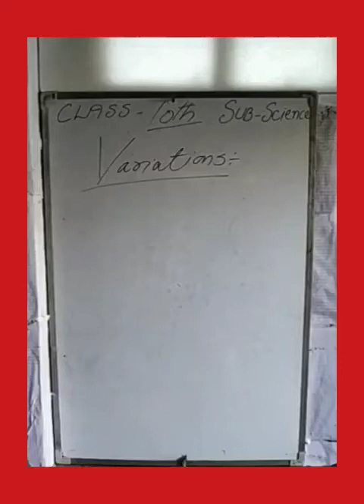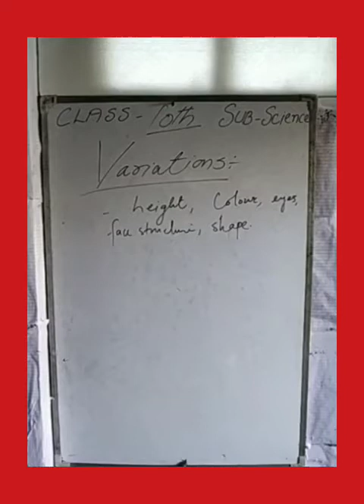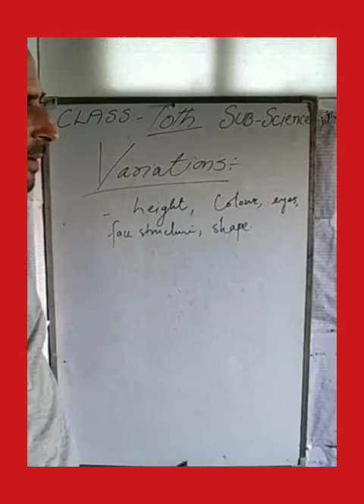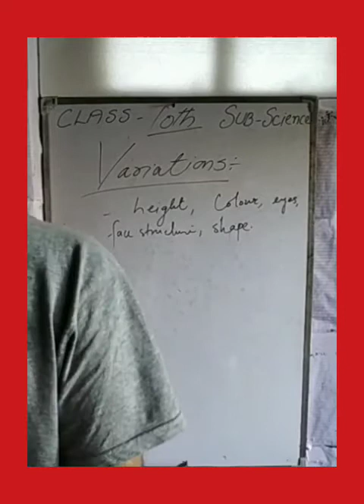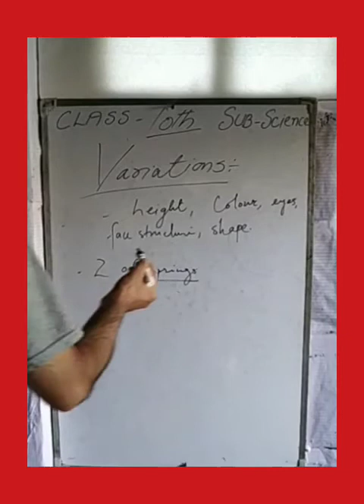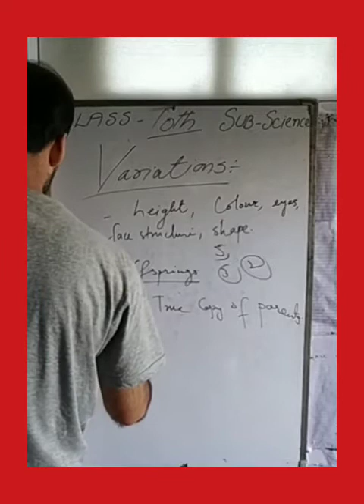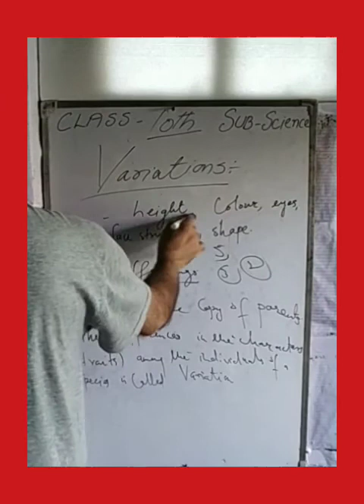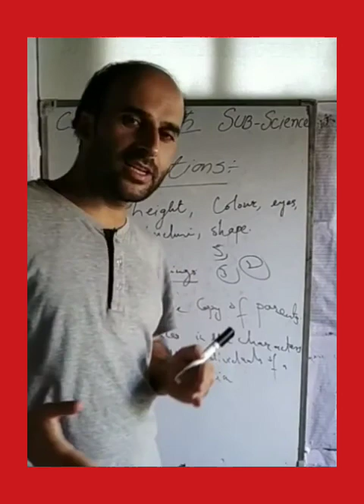VARIATIONS CLASS 10TH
ZAHOOR UL ISLAM